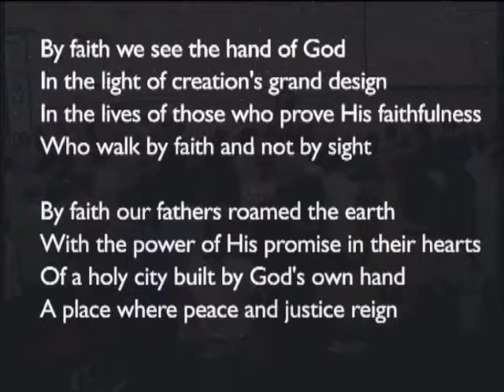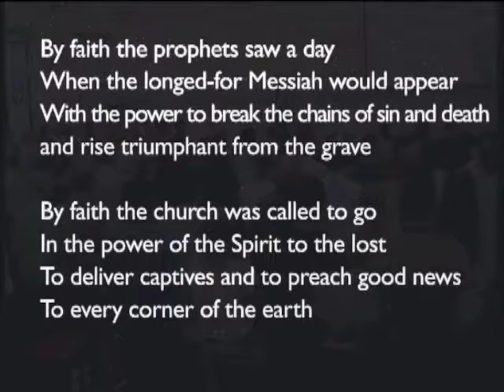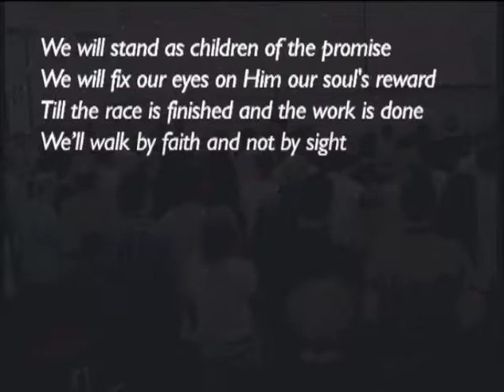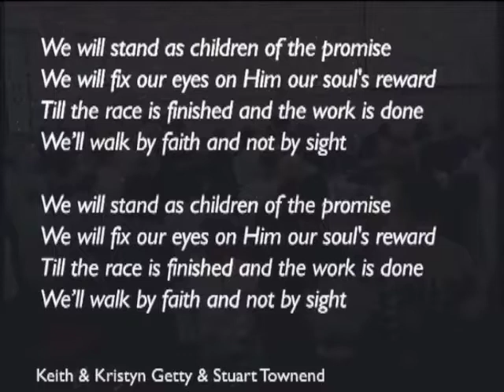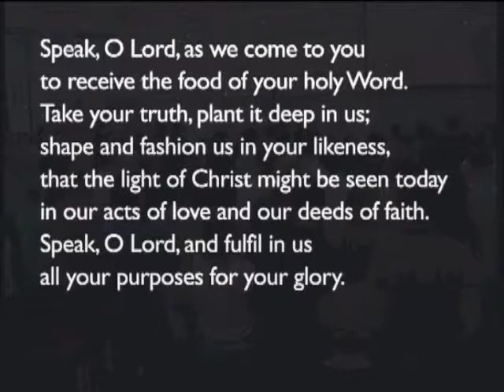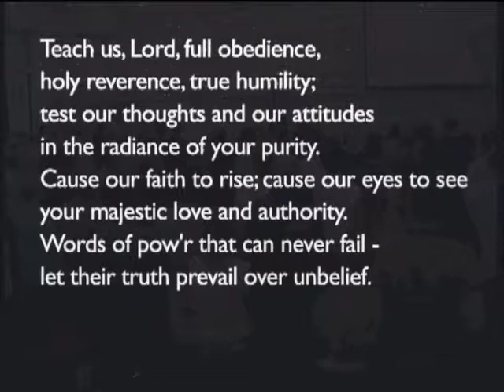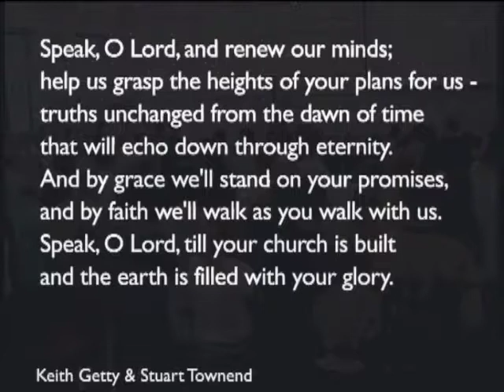180610pm Haggai 2:20-23